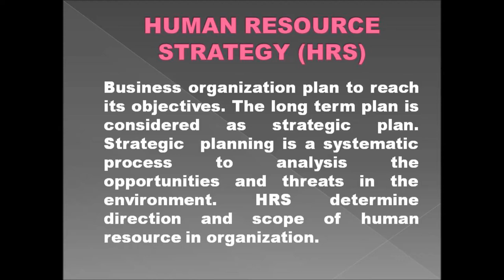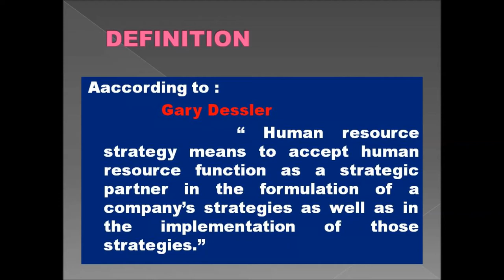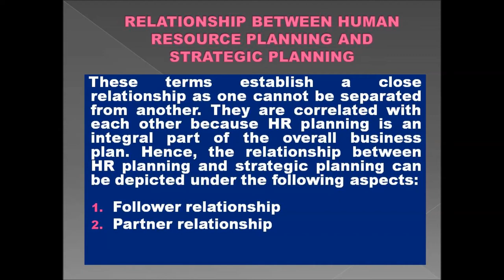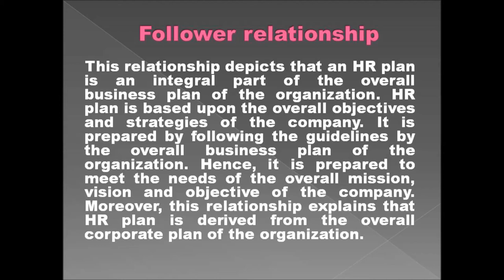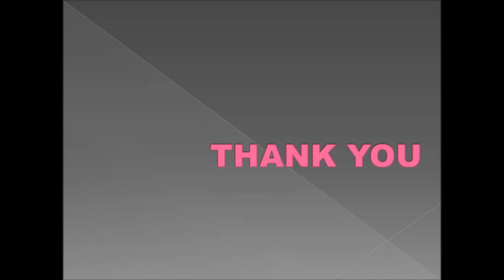Human resource Strategy, in nepali, part 10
Described about human resource strategy, relationship between human resource planning and human resource strategy.
two types of relation :
1) follower relationship
2) partner relationship